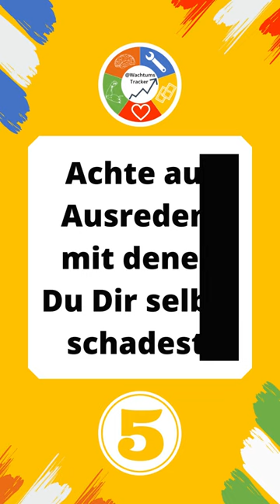Do The Hard Things First - von Scott Allan - 6 Schritte zu bestärkenden Selbstgesprächen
In diesem Kurzvideo zeige ich Dir 6 Schritte zu bestärkenden Selbstgesprächen aus dem Buch "Do The Hard Things First" von Scott Allan, das Mitte 2023 im Goldmann Verlag veröffentlicht wurde.🌟📚💯  - Viel Spaß beim Anschauen! 💪🏼🔥

Welcher der Schritte gefällt Dir am besten? 👇🏼❓